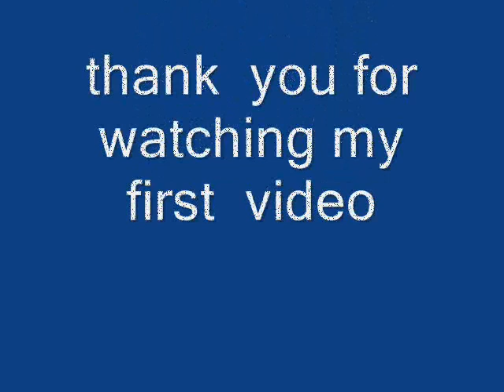Grace's First Movie at NMA